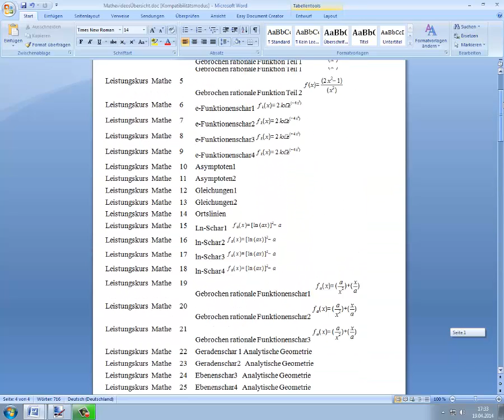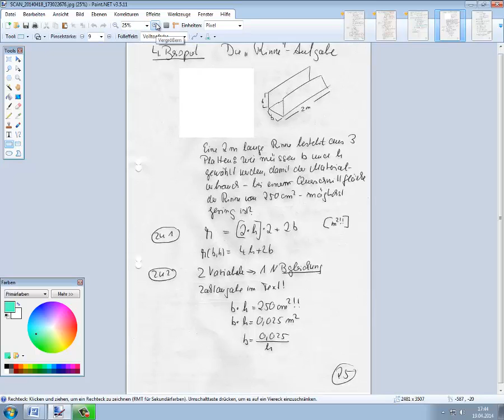Leistungskurs Mathe 104 Lehrgang Extrema mit Nebenbedingung Teil6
In diesem Video geht es um einen Zylinder mit aufgesetztem Kegel sowie die berühmte "Rinnenaufgabe".